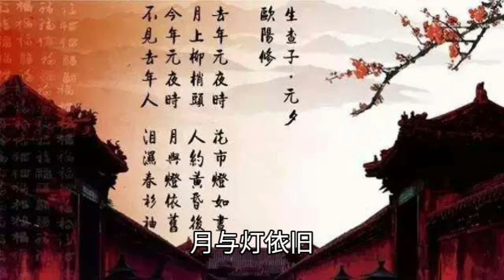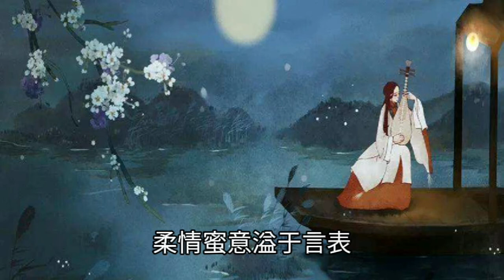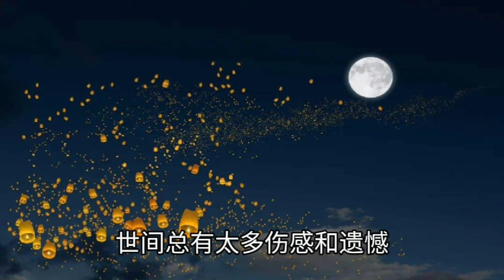【读书】经典诗词，欧阳修《 生查子·元夕》，中国的情人节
经典散文诵读